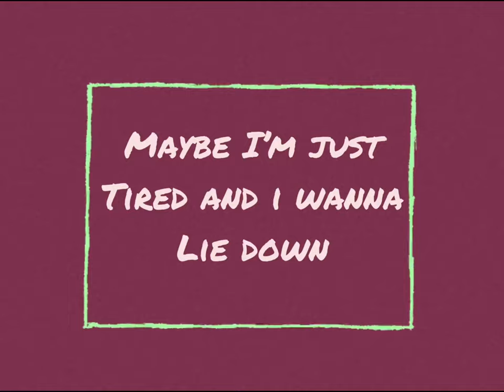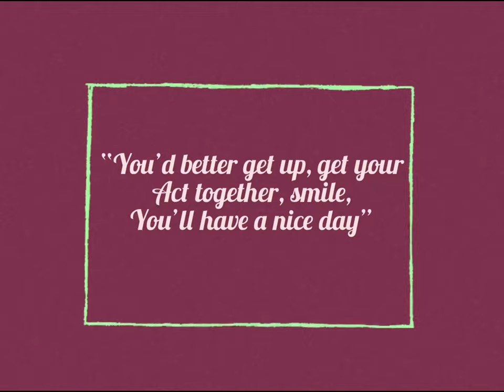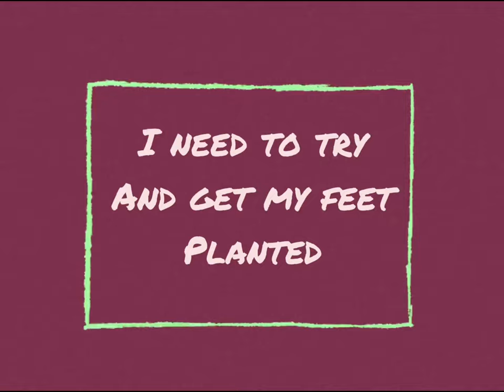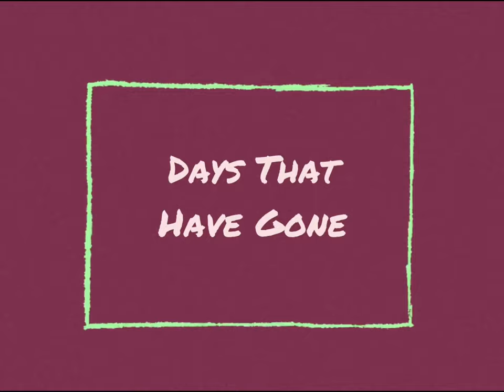Monday Evening - Side Dish (Offical Lyric Video)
Side Dish - Monday Evening | Official Lyric Video

Lyric video by: Lucas Viriña